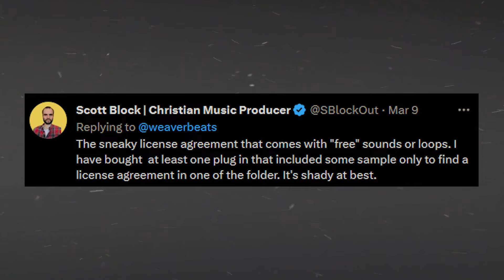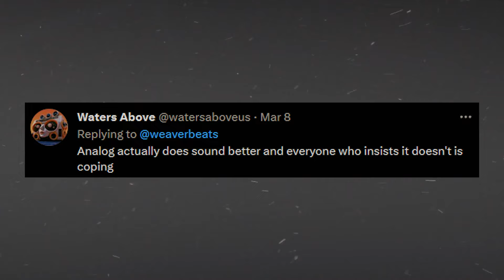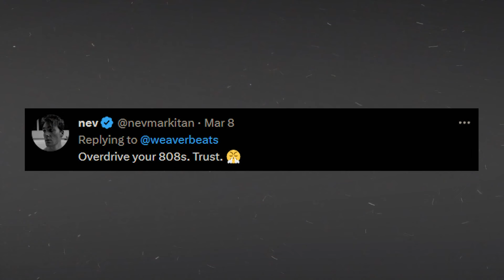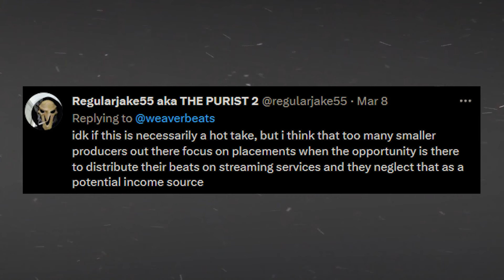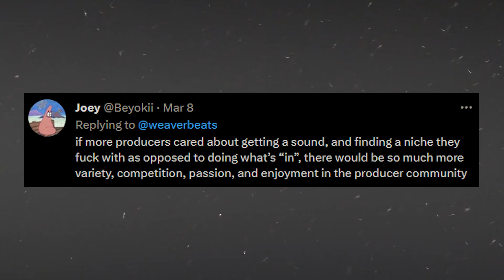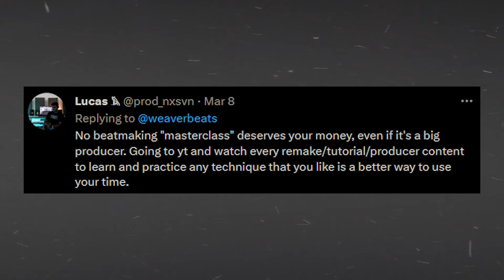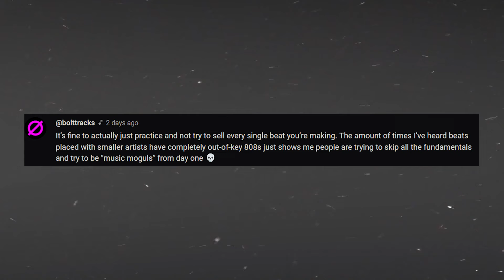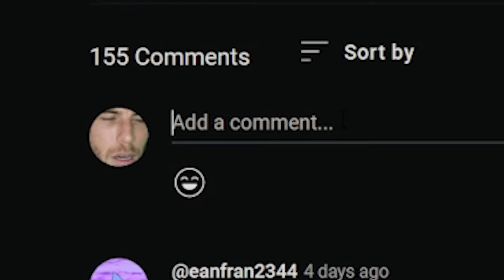Free Loops Are NOT Free